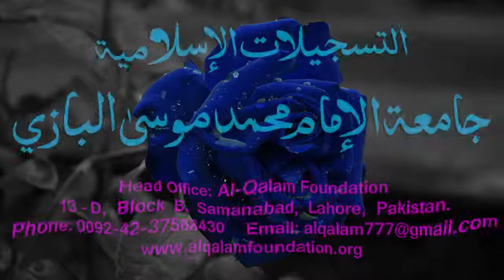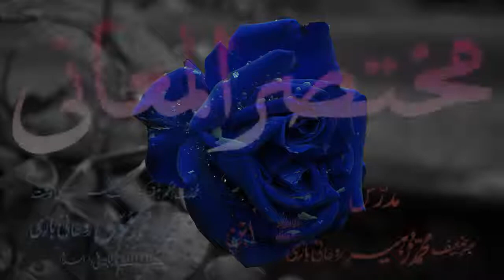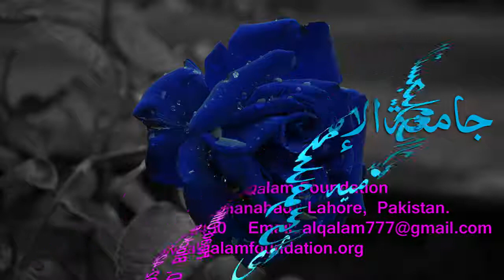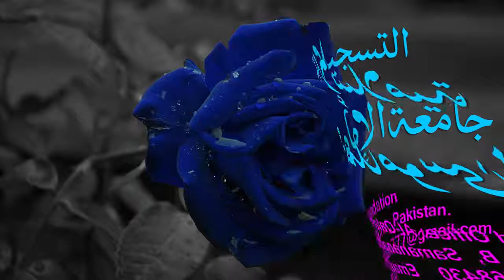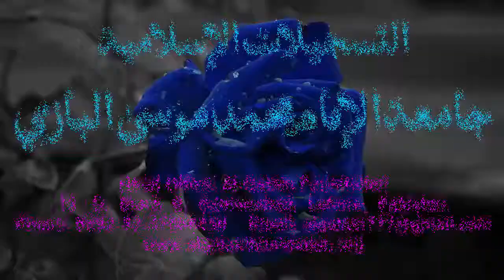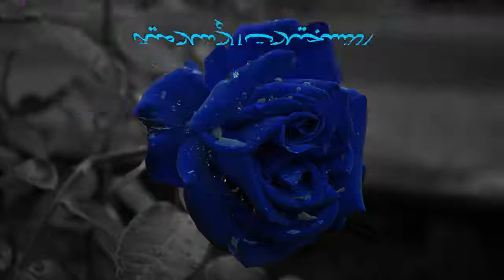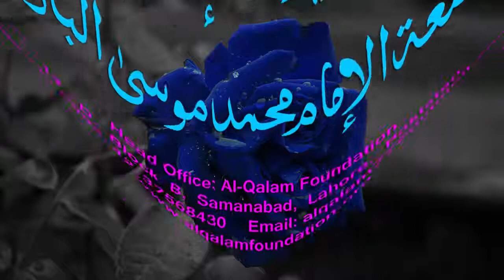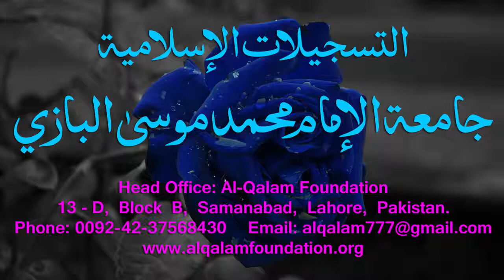Mukhtasar-ul-Ma'aani Dars - 147 - Page - 451 - Maulana Muhammad Zuhair Albazi - 17/07/2005